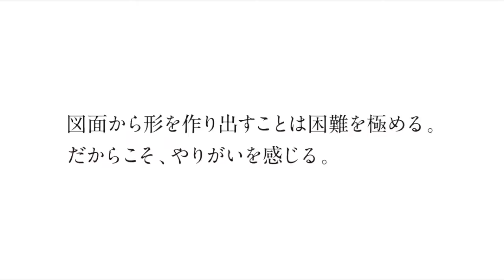【職人の伝統技術】100年以上の歴史を持つ伝統的な工房。卓越した職人の家具作りの様子を公開【匠の技】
熟練した職人が100年以上の歴史を持つ工房で腕をふるう。なかなか見ることはない家具作りの工程。100年以上の歴史を持つ秋田木工の家具作りをご紹介！卓越した職人の技術をご覧ください。

0:08 日本で唯一の曲木専門工房「秋田木工」
0:12 職人の伝統技術1「木取」
0:43 職人の伝統技術2「治具」
1:14 職人の伝統技術3「曲木」
1:45 職人の伝統技術4「工作」
2:55 職人の伝統技術5「組立」
3:14 職人の伝統技術6「接着」
3:34 職人の伝統技術7「塗装」
3:54 職人の伝統技術8「仕上げ」

【秋田木工の家具はECでもお買い求めいただけます】

【大塚家具は最低価格保証】
当社よりも安い価格で販売されている場合は、お気軽にご相談ください。

【オンラインインテリア相談のご案内(無料)】
↓LINE・電話でお気軽にインテリア相談↓

【インテリアのプロによるインテリアお悩み相談のご案内(無料)】

【眠りのプロによる睡眠お悩み相談のご案内(無料)】

是非一度お近くの店舗まで、家具を見て、触って、「違い」を体験しにいらしてください。

(東京)
有明本社ショールーム

(大阪)
大阪南港ショールーム

(名古屋)
名古屋栄ショールーム